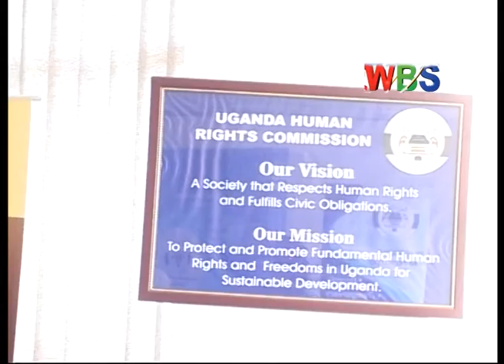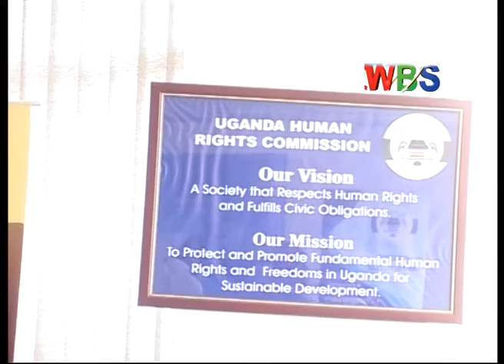akakiiko ke ddembe ly’obuntu kavudde yo no alipoota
Banayuganda bakwegattira wamu mukuloda kwabona okwomukulembeze weggwanga ababaka ba palamenti nga 18th ne gavumenetim ezebitundu nga 24th February 2016
Wabula eggwanga lyakulonda abakulembezze kumitendera ejja wansi wamu nabaaliko obulemu munaku ezenjawulo okutuusa nga 19th oggwokusatu 2016
Munteekateka eno akakiiko ke ddembe ly’obuntu ka Uganda human rights commission kavudde yo no alipoota eragga byebaffunye mukunonyereza kwabwe bukya biseera byakulonda bitandika okuva kumitendera gyakamyufu kubanga akakiiko kano kakwatibwa buterevu kunsonga zebyokulonda ne ddembe ly’obuntu.